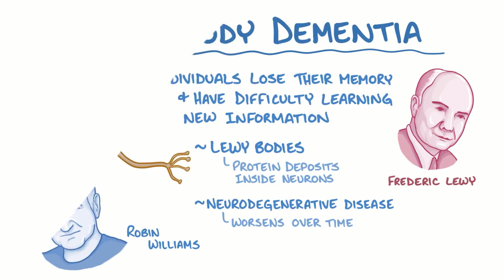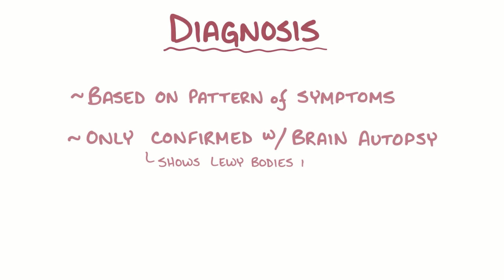Lewy body dementia - causes, symptoms, diagnosis, treatment, pathology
What is Lewy body dementia? Lewy body dementia is a type of dementia where individuals lose their memory and have difficulty learning new information. Find our full video library only on Osmosis